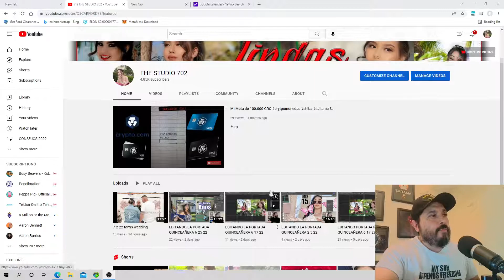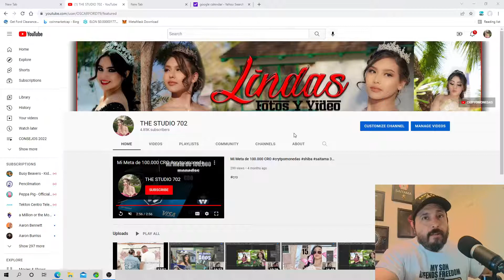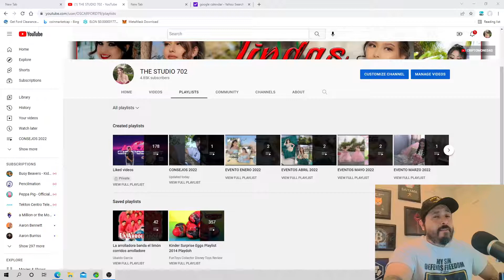quinceañera consejos quinceanera wedding bodas lasvegas valsa